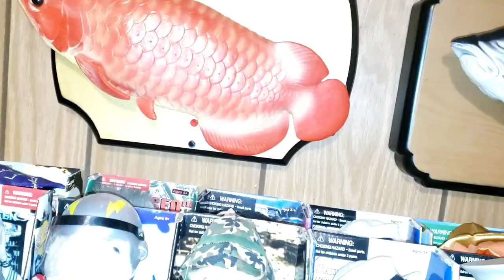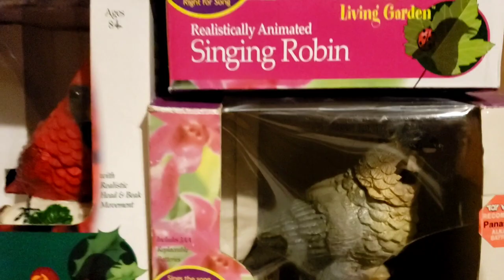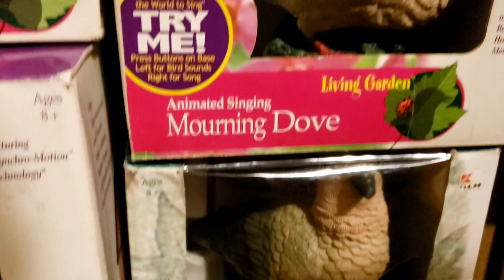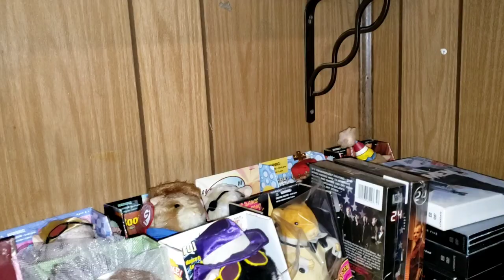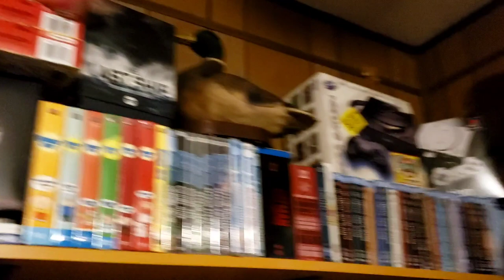My singing fish , dancing hamster, singing birds collection (plus other animatronics)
Thank you everyone for 100 subscribers ! it really means so much to me..